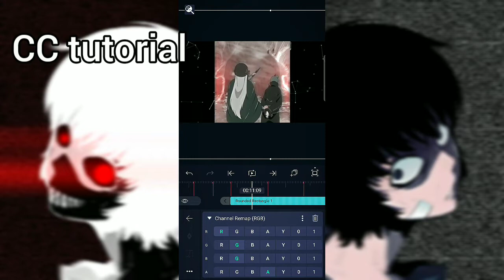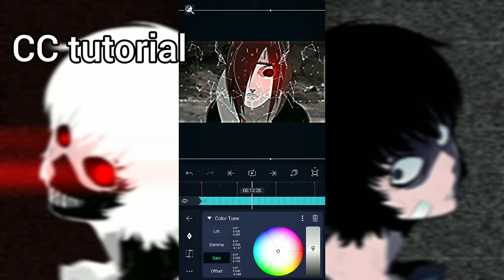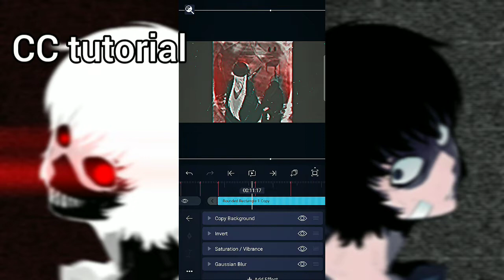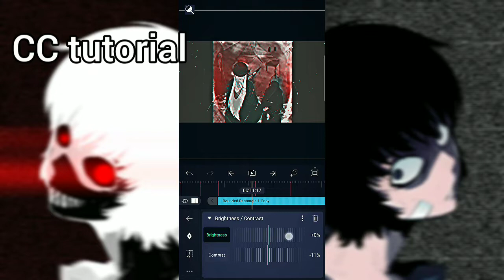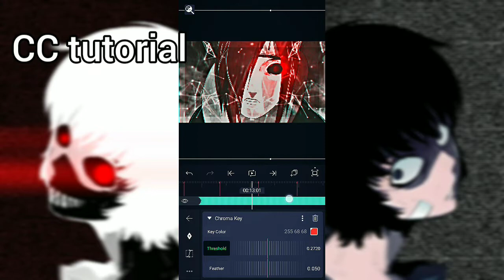Edgy CC Tutor - [Alight Motion Tutorial]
alight motion tutorial amv
Edgy edit tutorial alight motion
alight motion presets
How make edit alight motion
alight motion video editing tamilalight motion shake effect status editing
Edgy scale alight motion